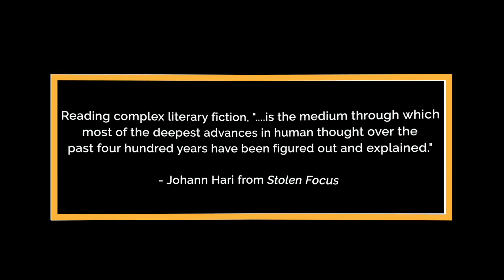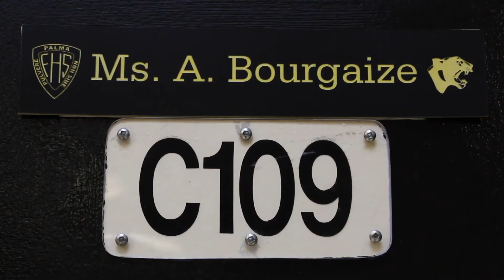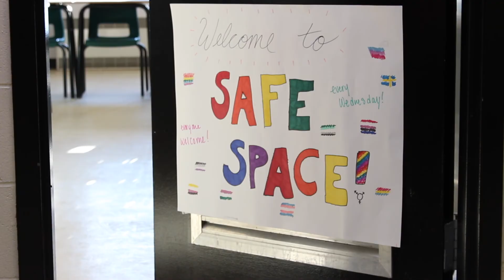The Daily Roar - Tuesday, March 15